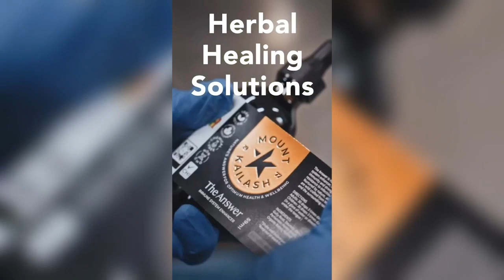Bobo Priest Tell Sizzla kalonji & Capleton To Unite & Do The Right Thing.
The way thing is going in the Rastafari movement it's full time to Rastafari people unite organize centralize and go home to Africa as the Prophet Priest and King said to do!
Honourable Priest in Ghana sharing his thoughts please watch to the end.